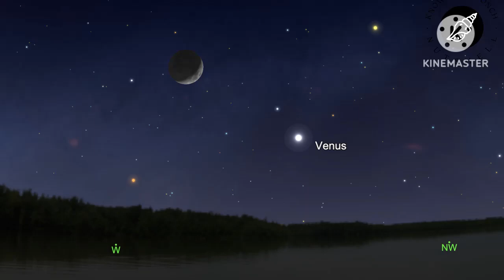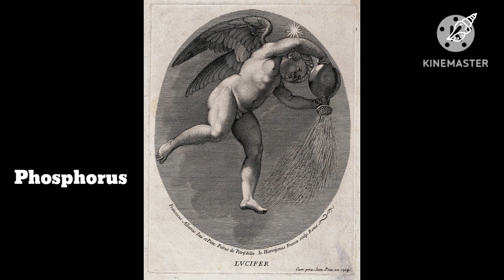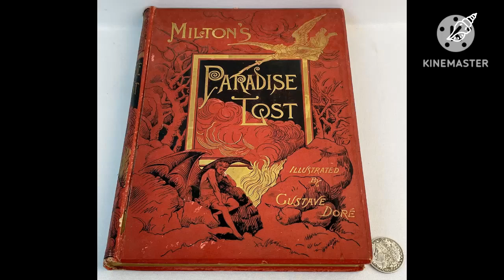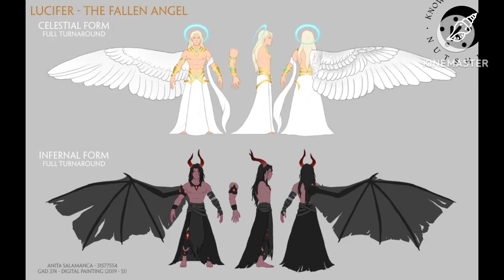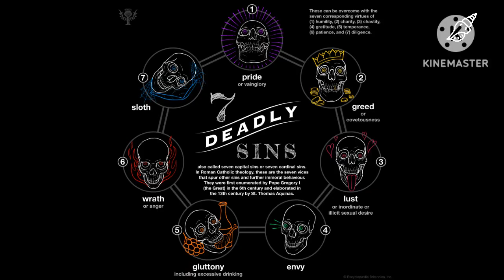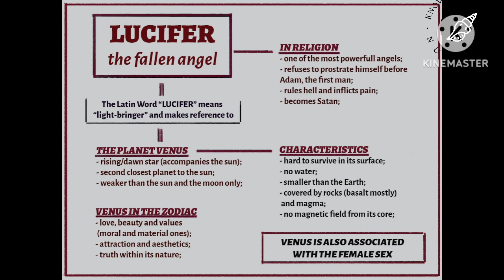UNMASKING LUCIFER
CHRISTIAN / ROMAN / GREEK MYTHOLOGY